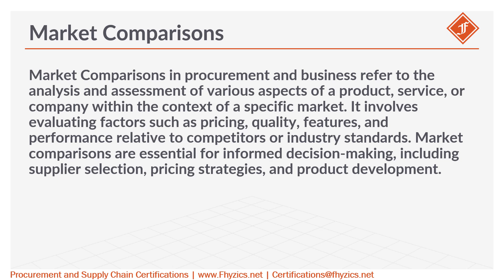Market Comparisons from Procurement Lexicon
Market Comparisons in procurement and business refer to the analysis and assessment of various aspects of a product, service, or company within the context of a specific market. It involves evaluating factors such as pricing, quality, features, and performance relative to competitors or industry standards. Market comparisons are essential for informed decision-making, including supplier selection, pricing strategies, and product development.